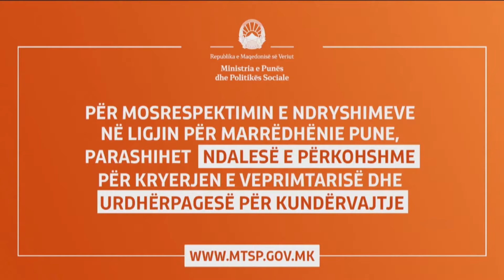Qendrat tregtare do vazhdojnë të punojnë të dielave